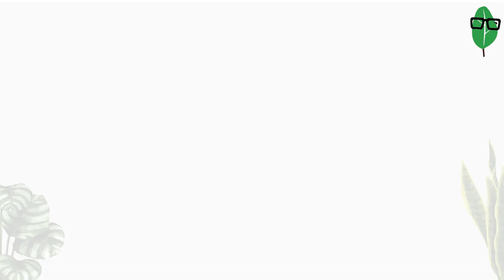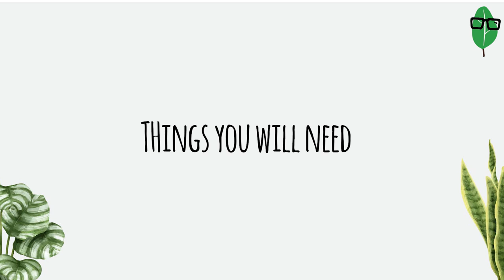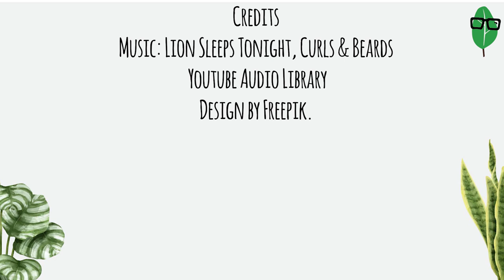How to make a Lion King Fairy Garden | Gardening DIY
After quite a gap, I got around to making a fairy garden again. This time I made a Lion King Themed fairy garden. Hope you like it!

My Shooting Gear:
Main Camera
Secondary Camera
Main Lens
Wide Lens
1st Fixed Lens for B-roll\main shots
2nd Fixed Lens for B-roll\main shots
3rd Fixed Lens for B-roll